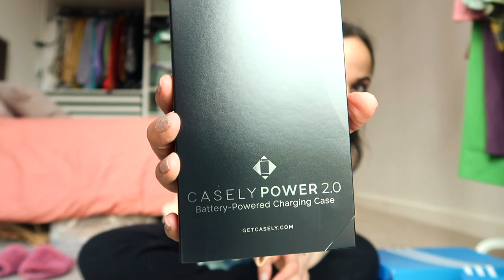vlog ♡ life updates + online shopping haul | noora diab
♡ hey dolls welcome back to another vlog! missed you :) i got some life updates to share with you hehe super excited about what’s to come. please like this video + subscribe to my channel for more videos!

items shown in the video:
adidas neutral sneakers
missguided blue sneakers
adidas peach backpack

other promos:
bolt code: CLMBJ1
almond cow - plant milk maker - $15 off code NOORA

this video is not sponsored but there are affiliate links within the description box which does not affect you as a customer + gives me a small commission to help me make videos :)